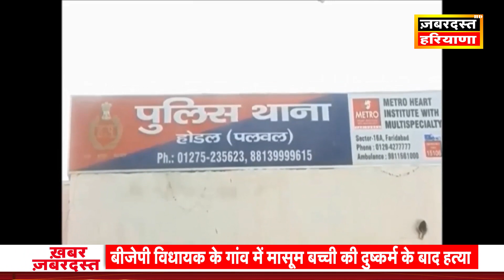बीजेपी विधायक के गांव में मासूम बच्ची के साथ दुष्कर्म के बाद हत्या || Zabardast Haryana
पलवल मे होडल थाना पुलिस ने बीजेपी विधायक जगदीश नायर के गांव पैगलतू निवासी चौथी कक्षा की छात्रा का गांव के निकट ज्वार के खेतों से शव बरामद किया है। सुचना पाकर मौके पर पहुंची पुलिस ने शव को कब्जे में लेकर पोस्टमार्टम के लिए पलवल के नागरिक अस्पताल भिजवाया। 10 वर्षीय बच्ची सोमवार दोपहर से ही लापता थी। बच्ची के परिजन इस मामले में थाना पुलिस को शिकायत देने भी गए थे,लेकिन परिजनों ने आरोप लगाया है कि पुलिस ने शिकायत लेने से इंकार कर दिया। गुस्साए परिजनों और ग्रामीणों ने होडल थाने का घेराव किया और जल्द ही आरोपियों को गिरफ्तार करने व पुलिस कर्मी के खिलाफ सख्त क़ानूनी कार्रवाई करने की मांग की।

ज़बरदस्त हरियाणा तेजी से बढ़ता यूट्यूब चैनल है जो आपको सबसे तेज और सबसे विश्वसनीय खबरें दिखता है...ज़बरदस्त हरियाणा आपको राजनीतिक मुद्दे, खेल, ताजा मामलों जो भारत और पुरे विश्वभर से संबंध रखते हैं..आदि सभी खबरें दिखाता है...तो आज ही हमारे चैनल को सब्सक्राइब करें...